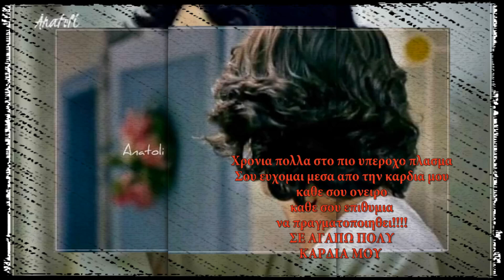Happy Birthday!!!!ΑΝΝΟΥΛΑ ΜΟΥ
ΧΡΟΝΙΑ ΠΟΛΛΑ αγαπημενη μου φιλη καθε σου ονειρο και επιθυμια ευχη μου απο καρδιας !